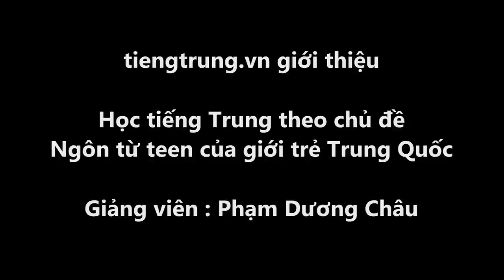Học tiếng Trung giao tiếp cơ bản | Từ lóng thông dụng trong giới trẻ Trung Quốc | 2022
▶Cơ sở 1: Số 10 ngõ 156 Hồng Mai – Bạch Mai – Hai Bà Trưng – Hà Nội
▶Cơ sở 2: Tầng 4 số 25 ngõ 68 Cầu Giấy – Cầu Giấy – Hà Nội